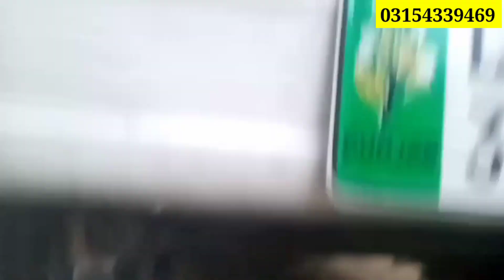Suzuki Potohar Long Chassis 1992 Fo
وَاللَّهُ خَيْرُ الرَّازِقِينَ
سوزوکی پوٹھوہار جیپ ماڈل 1992 لانگ چیسسز کنورٹ لاہور رجسٹرڈ سمارٹ کارڈ کمپوٹر نمبر پلیٹ اور مکمل فائل موجود اپنے نام پر ہے بائیو میٹرک موقح پر ملے گی 100 سی سی پیٹرول انجن فور بائی فور چالو
 لوکیشن ٹیکسلا واہ کینٹ
 ڈیمانڈ 10 لاکھ

نوٹ کسی قسم کے دھوکہ فراڈ غلط گاڑی کی خرید وفروخت میں دمہ داری چینل مالکان پر نا ہوگی کاغذات15 CPLC اور ایکسائز میں مکمل تسلی کر کے ہی خرید فرمائیں